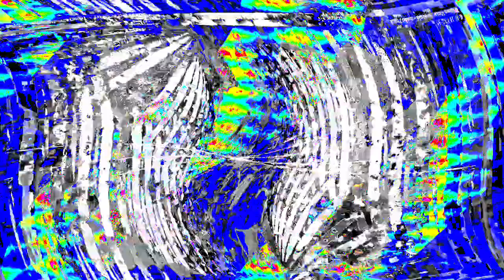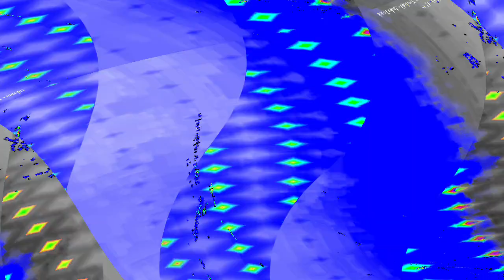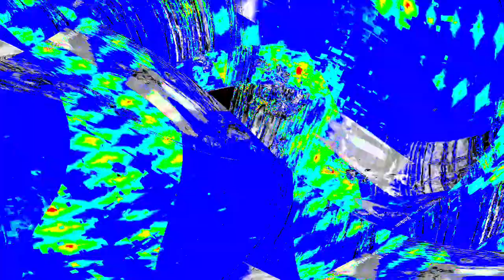[EPILEPSY WARNING] Movie 24 03 29 03h37m14s